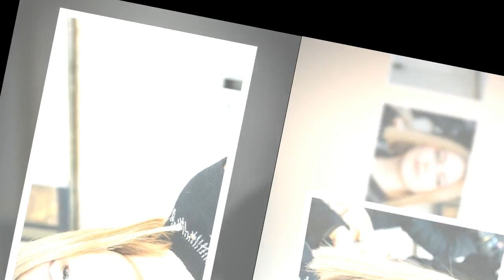"J'élève une fille qui aura trop confiance en elle" : Louane fait des confidences sur sa petite Esmé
"J'élève une fille qui aura trop confiance en elle" : Louane fait des confidences sur sa petite Esmée, qui a un caractère déjà bien trempé !